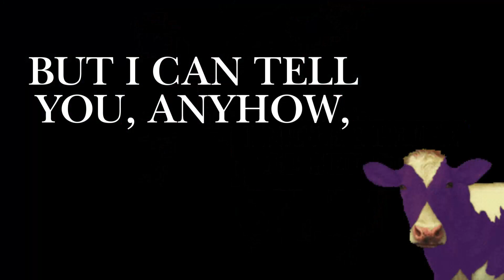The Purple Cow. A Creative Poem.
The Purple Cow by Gelett Burgess is a classic, fun rhyme to introduce to students and enjoy. After, get students making their copycat, remix of the poem and sharing their own versions of things they'd rather see than be.